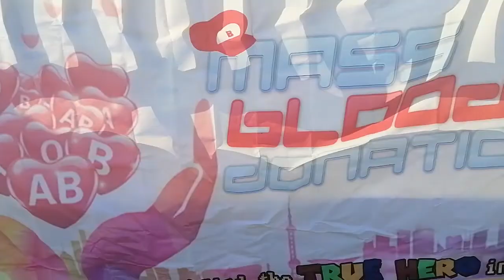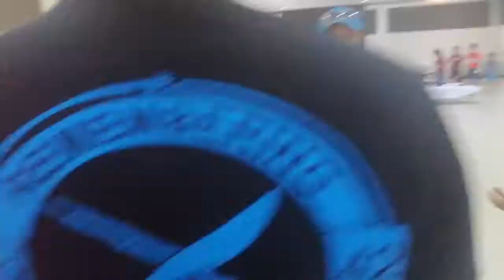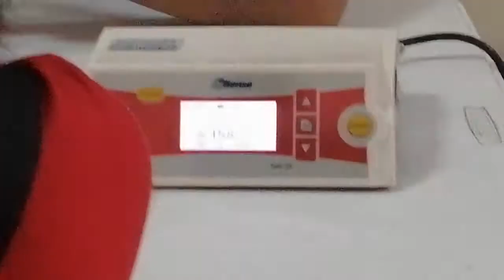BLOOD DONATION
So ayun na nga kami ay nag donate ng dugo sa programa ng Jose J. Payumo Jr. Memorial Hospital na mass blood donation sa dinalupihan bataan.